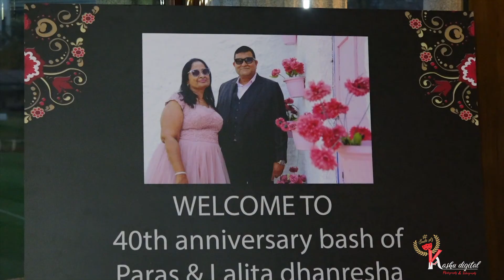MCA CLUB{BKC} 40th Anniversary Function 20.02.2021 Paras & Lalita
MCACLUB {BKC}
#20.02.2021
#||AASHU DIGITAL PHOTOGRAPHY||
||PARAS & LALITA